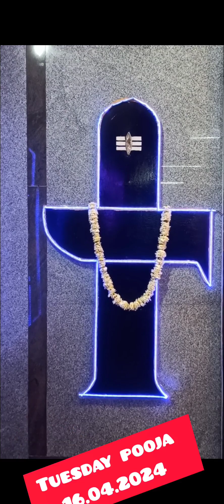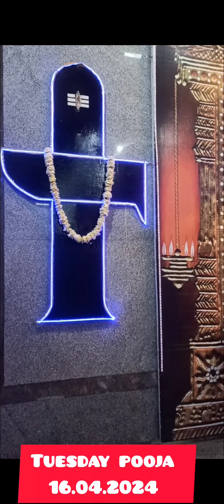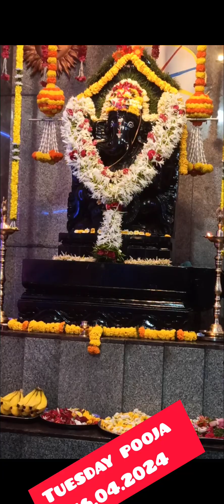Tuesday Pooja - 16/04/2024